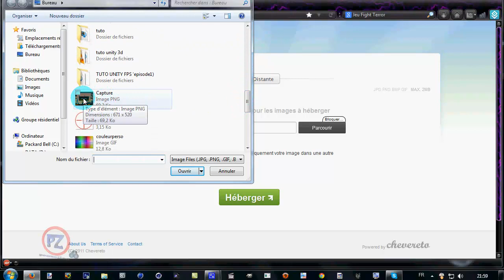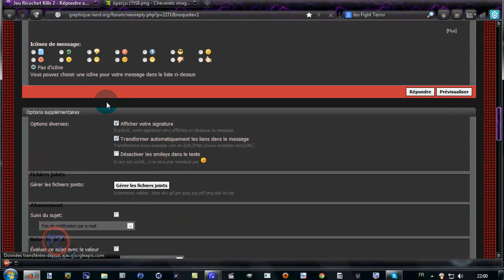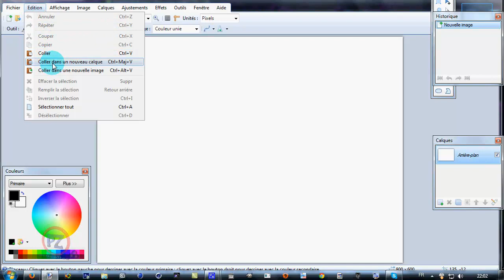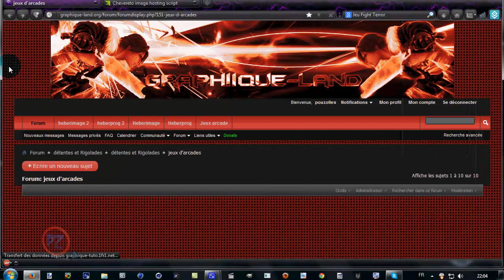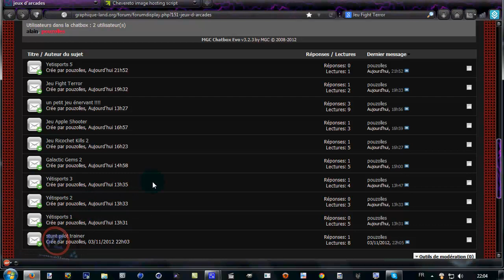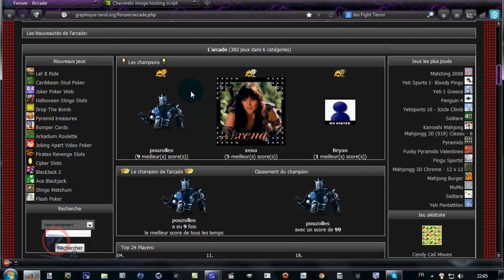metre sa copie d'ecrand pour les jeux flash